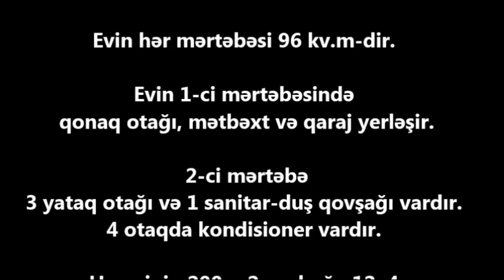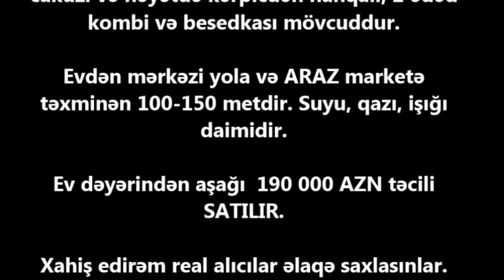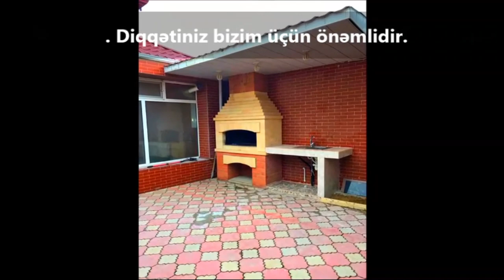Novxanida EV SATİLİR/Недвижимость в Баку / عقارات في باكو